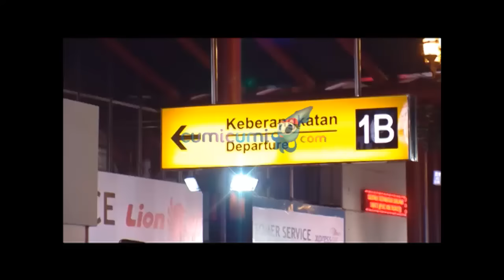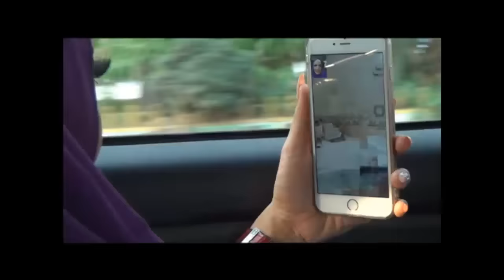Sehari Bersama KD di Medan - 7 Maret 2016